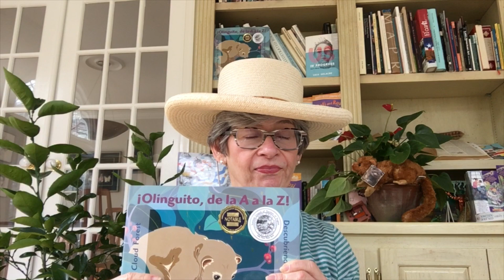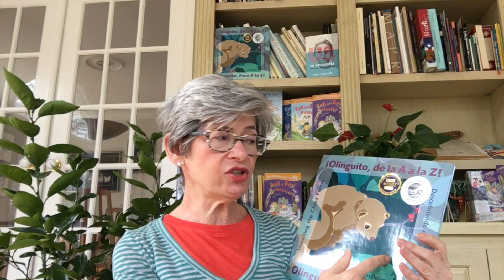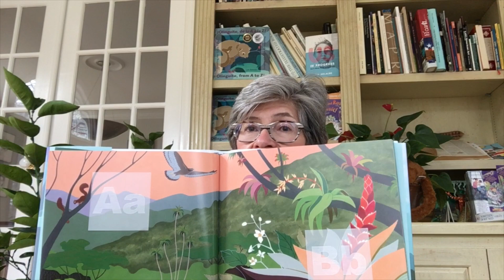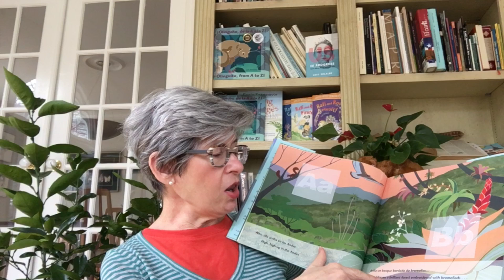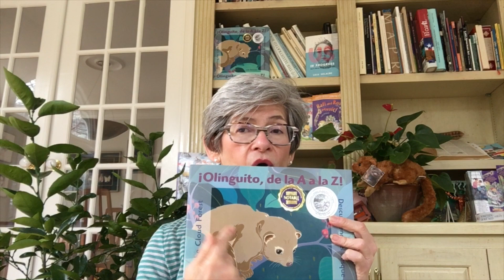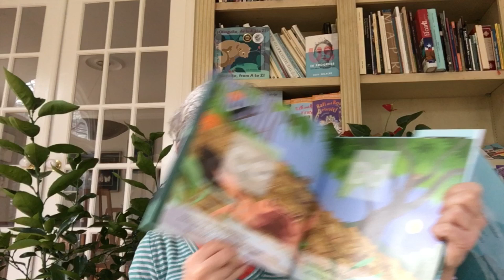Olinguito, from A to Z! Unveiling the Cloud Forest • Episode 1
Learn about the olinguito, the cloud forest, and ecosystems. Children's book author-illustrator Lulu Delacre will share the amazing flora and fauna that coexist with the adorable olinguito!